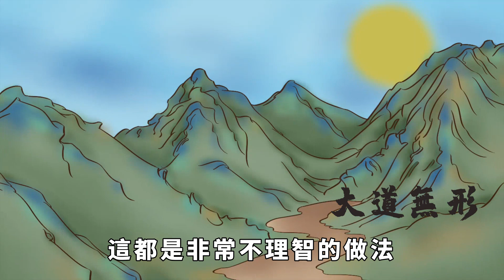骨子裏暴戾的人，面相不一定兇惡，卻有這幾種習慣，請遠離【大道無形】国学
骨子裏暴戾的人，面相不一定兇惡，卻有這幾種習慣，請遠離【大道無形】

語言真是一種奇妙的藝術，通過人的不同說話方式，人們就能感知到他們的情商高低與心理態度。網絡上一直在流行一種玩笑，用不同的話表示同一種含義，一句話被稱為低情商的另一句話被稱為高情商。 其實不僅是情商，一個人的性格品質也可以通過語言表現出來。一個性格暴躁的人，不一定長得窮兇極惡，卻有這幾種習慣，你身邊有嗎？国学 为人处世 识人术 交往 本頻道製作的所有影片都符合平台的使用政策，沒有任何違規行為